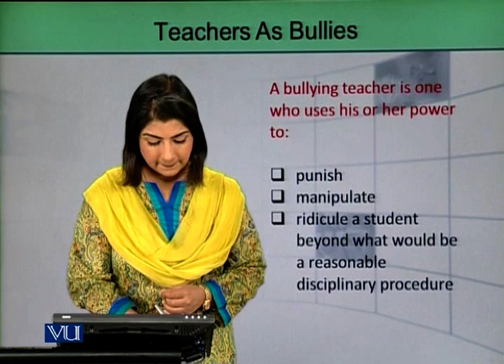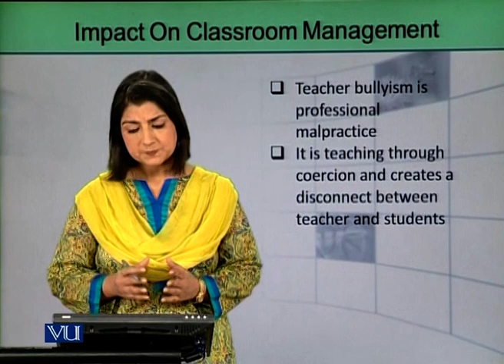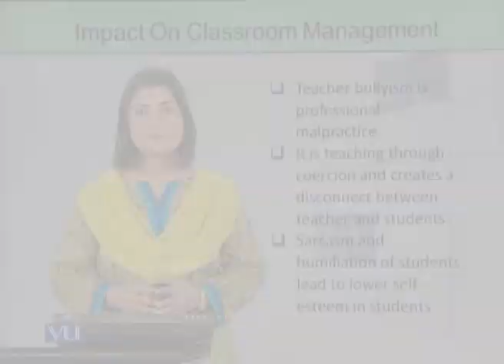Teachers as Bullies | Introduction to e-Learning & Teaching for Faculty | VU001F_Topic017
Topic017: Teachers as Bullies,
By Ms. Fatima Dar